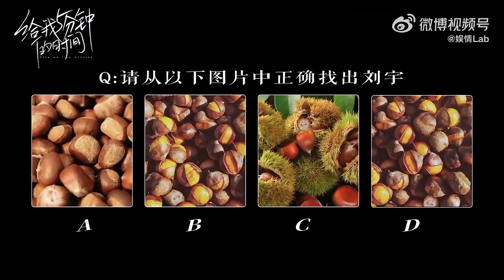20220421 INTO1 Liu Yu | @娱情Lab weibo update